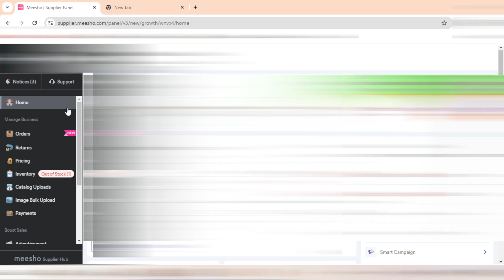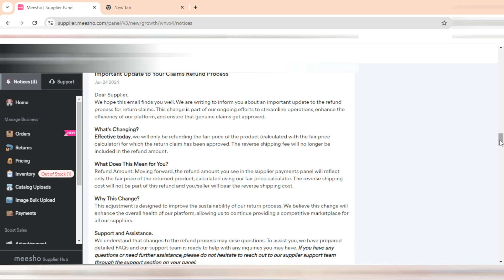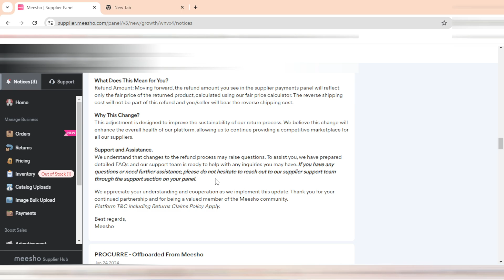meesho new update of refund and claim for supplier | MEESHO NEW CLAIM PROCESS UPDATE 2024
meesho new update  of refund and claim for supplier so if you are a meesho seller its important update for you recently meesho update claim process in this new calim process the amount of refund is calculate by meesho and its different from previous claim amount .